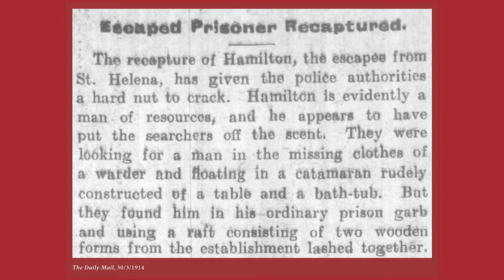Bathtub Escape - Frederick Hamilton (Birdcage of the Bay: St Helena Island Prison)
David Graham, Chief Warder employed Hamilton as a cook in his quarters for eight months.  His quarters were about 150 yards distant from the stockade.

Warder James Barber was in the habit of letting out about a dozen prisoners through the stockade gate at 5.10am, to work outside.  They were accompanied by an escort.  Some of the prisoners had to return under escort at 6.30pm, but Hamilton, who was not included in the number, came back by himself, and had to knock at the gate to be readmitted.  Hamilton did not return on the evening of March 26.

Prisoner Frederick Hamilton had initially tried to get away in a galvanised iron bath, which he had taken from the official quarters after breaking open the door to the bathroom during the night of March 26.  He took the bath down to the beach facing the mainland and tried to make a raft by placing the bath between the legs of an inverted table, which he had also taken from the official quarters, but found that it did not float and he was nearly drowned.  He then hid in the mangroves and heard the warders searching for him during the night, but it was pitch dark and raining, so they could not see him.

Early next morning Hamilton hid on the roof of a building until night, when he went back to the Chief Warder’s quarters, took two forms and some planking from an old door and made a raft. He also took a bamboo pole. Hamilton put to sea about 11 o’clock that night, by immersing himself into the water up to his neck between the two forms and propelled himself with a bamboo pole. In this position, Hamilton and his craft were hardly visible. Baffled by the winds and tides, he did not make much progress initially, but got to within 200 Yards of Fisherman’s Island before the search party detected the splash on the water.

Captain Pennefather, Comptroller of Prisons visited St Helena on March 27 to supervise the search for Hamilton, and found him on March 29, on a raft near North Fisherman’s Island, over three miles from St Helena Island.  Pennefather was on a motor which overtook Hamilton at 10am and commented that he was surprisingly active, and in good condition considering he had been in the water for 12 hours.

Motivation
Frederick Hamilton’s reasoning behind his escape attempt was that he had been working 13 hours out of 24, and could not sleep because of the hot cell and the mosquitoes.

He thought Mr Graham was a very hard taskmaster, and he thought the best thing he could do was ask for a different job, but got no satisfaction.  During the time he had worked for the Chief Warder, he had every change of getting way, and the temptation to escape from the island came to him frequently, and he decided to make the attempt.

“I did not think I was doing any harm.  Liberty is sweet.  If you leave the door of the cage open, the bird is sure to fly out.”

Frederick Hamilton was found guilty of escape and given an additional 18 months sentence.

The St Helena Stockade contains so many incredible stories from the prisoners and the warders who lived and worked there. Birdcage of the Bay: St Helena Island Prison invites guests to step into the 'Birdcage', the name given to the visitor box on the island, to experience stockade and life on the island.

Birdcage of the Bay: St Helena Island Prison is a free exhibition at Queensland State Archives, on display until September 2019.